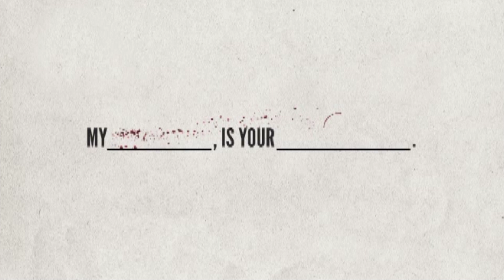Jack Tutko - 2015 Artist Video Portfolio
Made this way back when I was searching for a job.